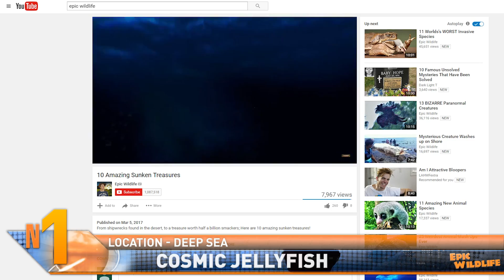Scientists Discover UFO Jelly Fish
Bellyaching

Royal Goods
The pendant of a Maya king was found in Belize … that dates to around 672 AD.  The ancient jade pendant was found in Nim Li Punit (neem-lee-POO-neet) , a mountainous archaeological site in the southern part of the country.  The pendant was carved into a T-shape … experts say that shape signifies ‘wind and breath’ … and was found next to a vessel thought to portray a god of wind revered by the Maya. The jade is the only one of its kind discovered that has 30 hieroglyphs etched into it … thought to represent historical text … One inscription indicates the pendant was used in 672 AD for a religious ritual.  Scientists think it was buried by the year 800 -- but not by its owner … it was likely buried as an offering to the wind god because it contained great power and magic.  The inscription is still being analyzed … but so far it seems to describe the parentage and ascension of a king.  First discovered in 2015, experts say it’s unusual to find such an item so far away from one of the Maya world’s bigger cities.

Eating Frogs

Ancient Life

Three’s Company
When it comes to the mating habits of wolf spiders, it seems that three is company.  Researchers have observed threesomes copulated for as many as four hours without a break … Normally, these spiders mate for no more than an hour.  What causes the arachnids amorous activity?  Experts think it may have to do with the arrangement of two males and one female.  The third wheel waits for the other male to court the female before joining in.  Because prolonged mating increases the female’s killing instinct, it reduces the chance of that third male becoming a meal for the female.  The ladies are known to cannibalize their suitors if the courtship doesn’t measure up.  Another reason for staying on the sidelines is that males won’t fight each other over the female if one is already mating with her.  While the wallflower behavior doesn’t necessarily seal the deal, practicing this form of safe sex does serve to prolong the life of the male wolf spider.

Hellmouth Crater (thumb?)
Located in Siberia, the Batagaika (pr) Crater is almost a mile long and is nearly  300 feet deep in some areas … and it’s been growing at a rate of up to 100 feet each year as permafrost continues thawing.  It initially formed in the 1960s after forest land was cleared in the area.  The process was sped up by warming temperatures that caused layers of surface soil to sink as the permafrost decayed … resulting in a massive hollow that experts call a ‘megaslump’.  The sound of falling soil results in a loud booming noise … which causes many locals to refer the crater as the ‘gateway to the underworld’.  Researchers have found the remains of animals like ancient bison and mammoths that date back more than 4,000 years within the crater … and analysis has shown that soil from the permafrost dates back around 200,000 years.  Experts say that by examining the exposed layers, they can better understand ancient changes in the landscape that might impact the future.

Cosmic Jellyfish
If you watch Deep Sea Sunday here on Epic Wildlife, you already know that the oceans contain some bizarre, otherworldly critters.  Well, the NOAA’s 2017 American Samoa Expedition is underway … and it’s already yielded some amazing pictures of amazing creatures.

Among the deep sea life encountered was a strange jellyfish that resembles a UFO … and was nicknamed a ‘cosmic jellyfish’ by observers.  At various times it seemed to hover in the water with a saucer-like shape … then it would assume a different form as it swam off.  You can see how it has two sets of tentacles … and the shiny yellow forms are likely the creature’s gonads.

Another unusual critter encountered was a sea anemone perched on top of a coral.  Look at the spiky tentacles arrayed about its pink open mouth … no wonder it’s known as the Venus flytrap anemone.

A single Hydroid was located at a depth of more than 12,000 feet by a remote operated vehicle.  The bizarre looking creature is closely related to jellyfish … you can see how its tentacles form a ‘skirt’ around its lower portion.

The ROV also caught images of the searobin fish, which appeared to be ‘walking’ on the seafloor.
The creature has rays that fan out from its side, which serve as tiny legs so it can hunt for prey.

The expedition is scheduled to continue for two more months, as it collects information on the region.